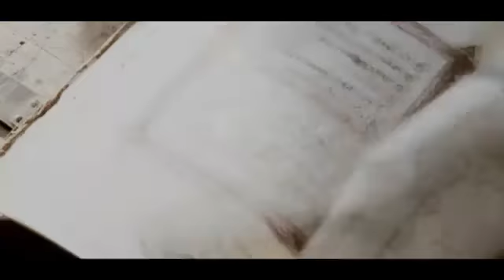Trailer merlin 4 (fanmade)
with the help of estaas. This video was created by her visit channel estaas

grazie alla collaborazione di estaas. questo video è stato creato da lei visita il canale di estaas